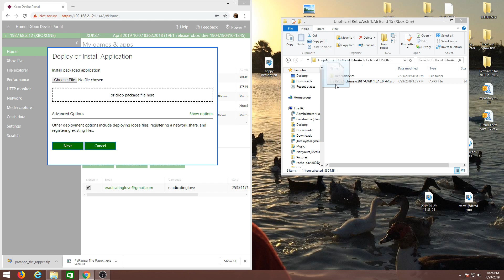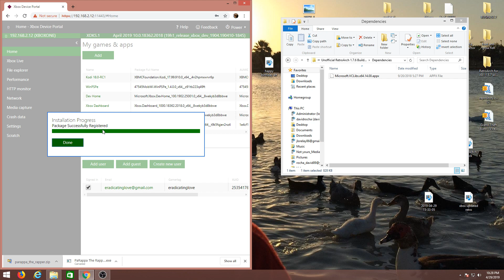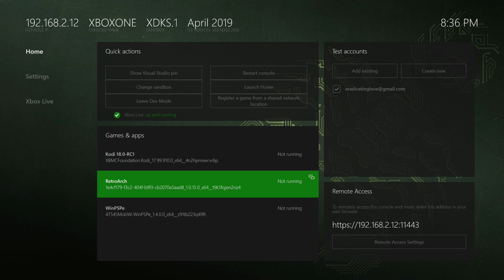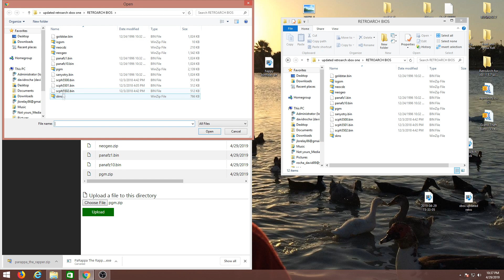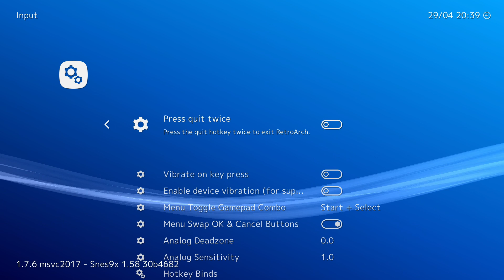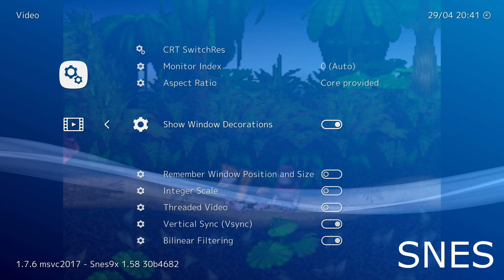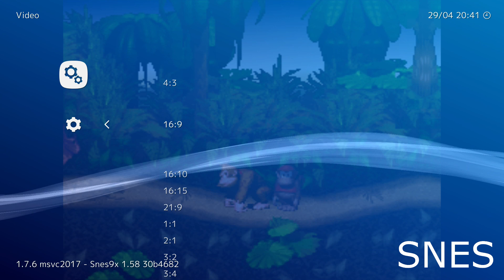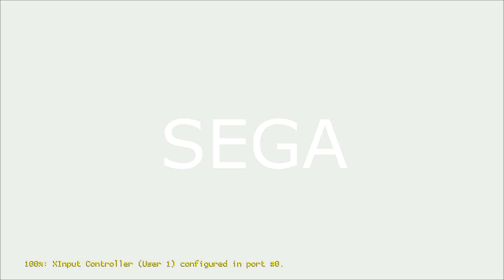installing RetroArch 1.7.6 on Xbox One (newest version)(USB support) 2019 (devmode)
hey everyone here is an updated version of retroarch for the xbox one the new version has usb support which is great when having those big file roms.